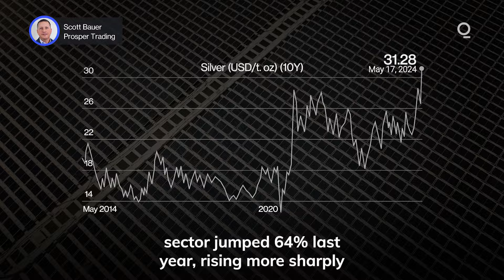Solar Panel Demand Pushes Silver to 11-Year High | Presented by CME Group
New renewable energy capacity grew 50% globally in 2023, and much of the growth centered on the solar energy sector. With demand for solar panels projected to climb 20% in 2024, how is the expansion impacting industrial metals like silver? Presented by @cmegroup